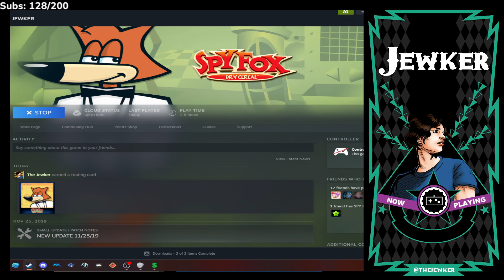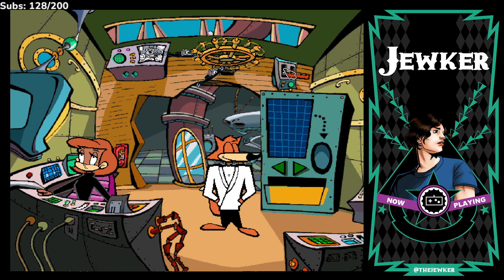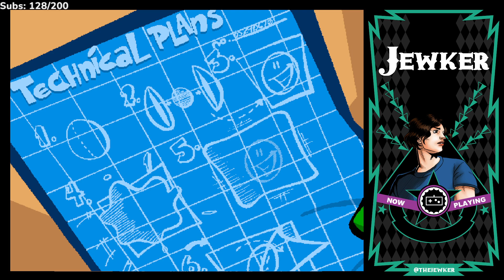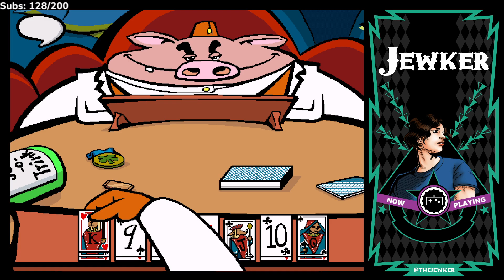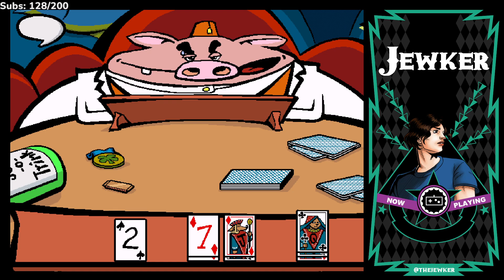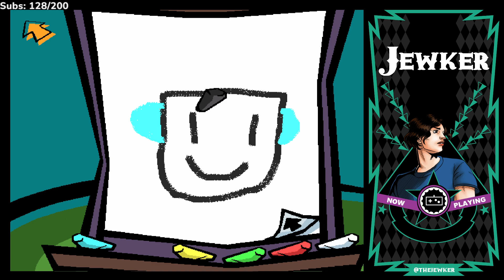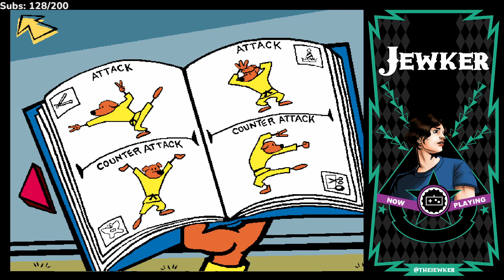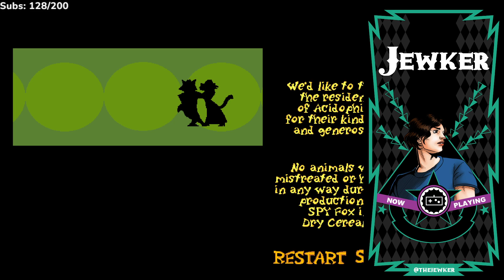Edutainment: Shaken, Not Stirred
Milk on the rocks

Game(s):
0:00 - Spy Fox in: Dry Cereal